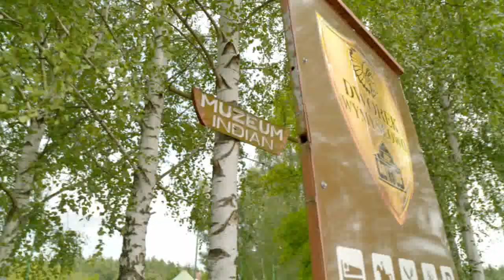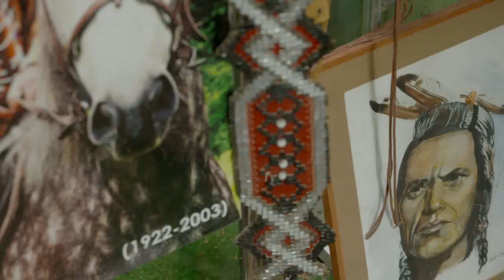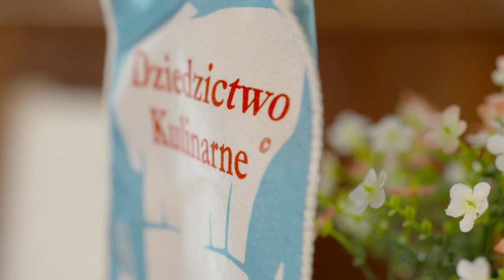Indiańska wioska na polskiej wsi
Niewiele osób zdaje sobie sprawę, że podczas wizyty w Borach Tucholskich, a konkretnie we wsi Wymysłowo - na Kujawach i Pomorzu, momentami może mieć wrażenie podróży do bardzo odległego kraju. Funkcjonuje tam wioska indiańska, gdzie działa Muzeum Kultury Indian Ameryki Północnej, poświęcone historii Sat-Okha, niezwykłego Indianina z plemienia Shawnee – pisarza, gawędziarza i artysty, który walczył w szeregach Armii Krajowej. Dlaczego właśnie tam? Ponieważ jego żona pochodziła z tamtych terenów i ze względów na walory przyrodnicze, bardzo je pokochał.